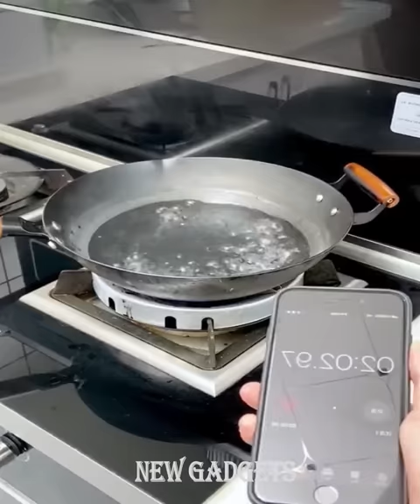New Gadgets!😍Smart Appliances, Kitchen tool/Utensils For Every Home🙏Makeup/Beauty🙏Tik Tok China #261